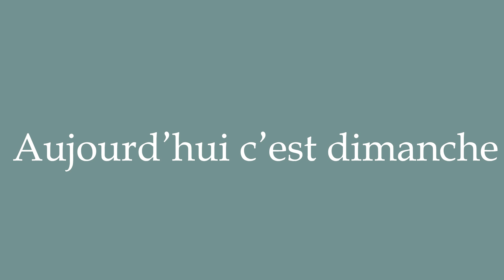How to Pronounce ''Aujourd'hui c'est dimanche'' (Today is Sunday) Correctly in French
Learn how to say and properly pronounce ''Aujourd'hui c'est dimanche'' in French with this free pronunciation tutorial. Apprenez à prononcer des mots en français grâce à nos tutoriels.